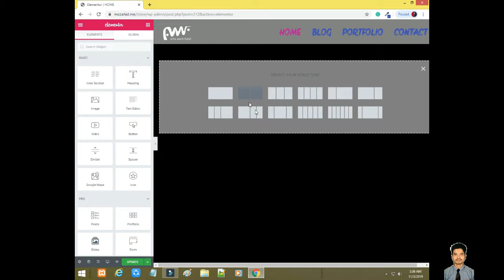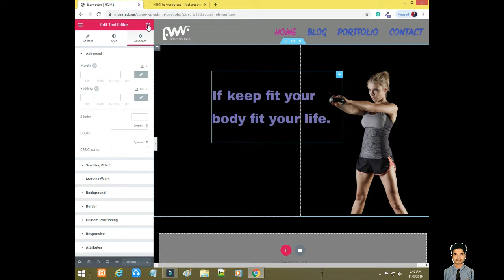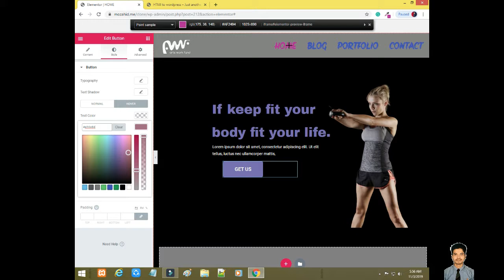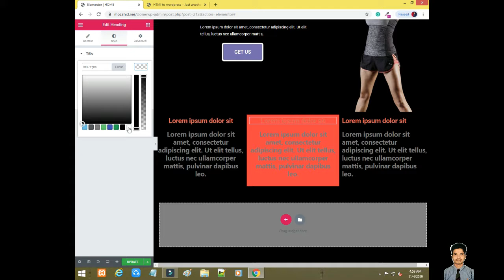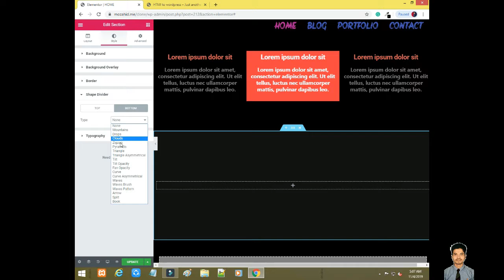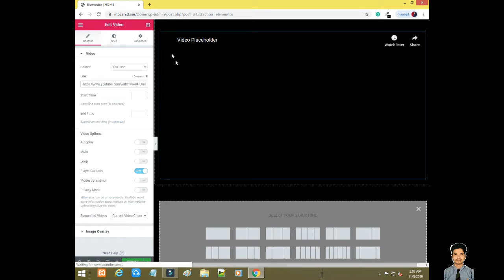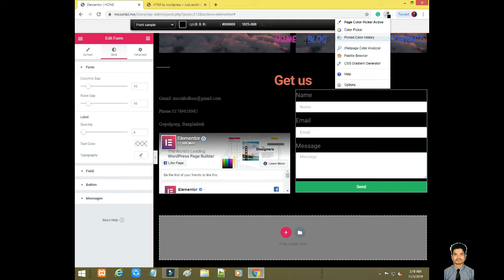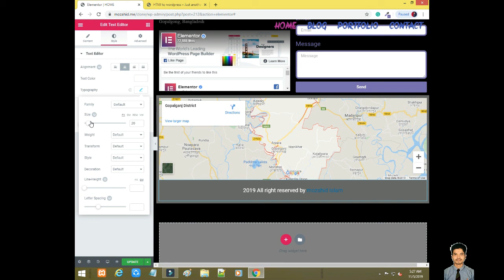Elementor Tutorials In Bangla 2019| Startup to pro #-7(Home page )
I have been explaining in this video elements of the elementor pro plugin. If you learn elementor pro watches all the tutorials and practice more.